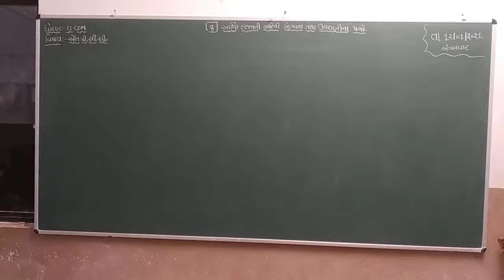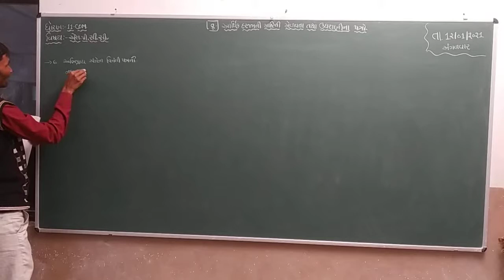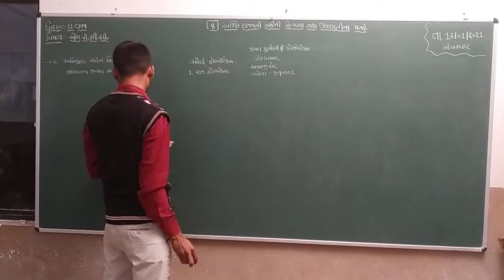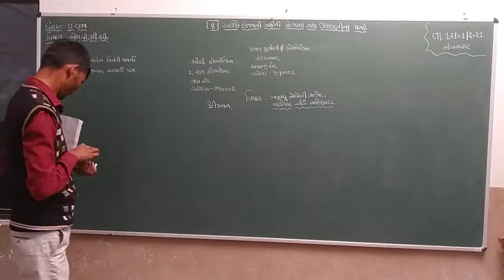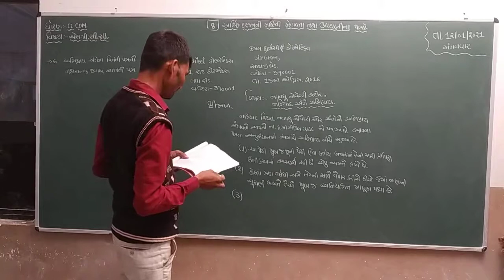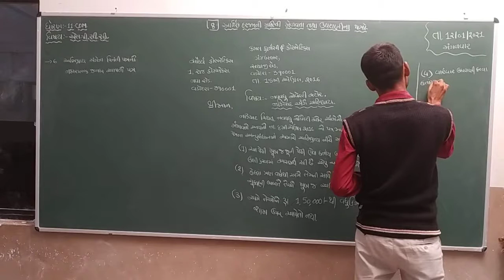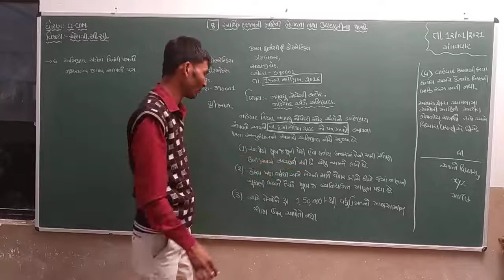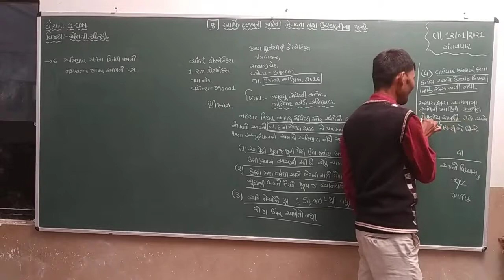Std 11Com | SPCC | Ch 8 | Part 6